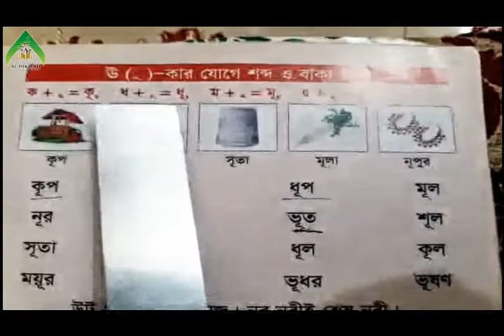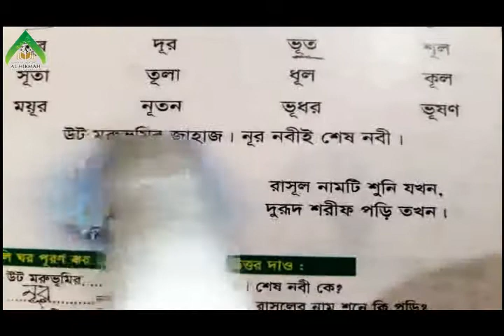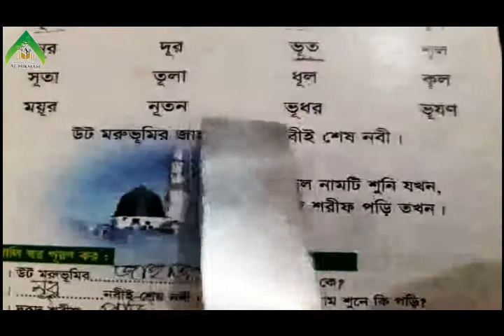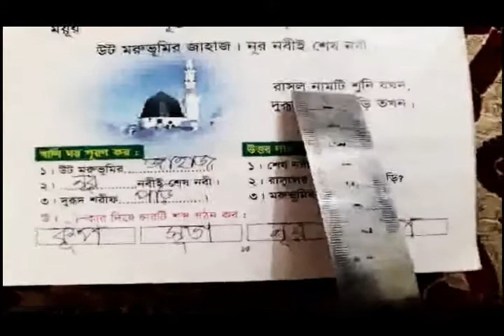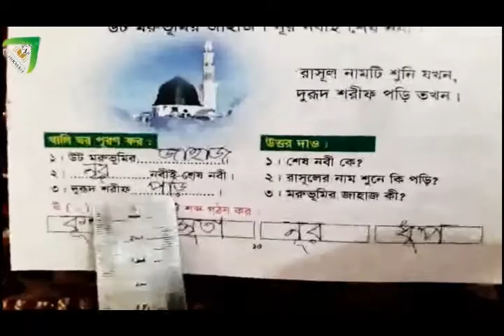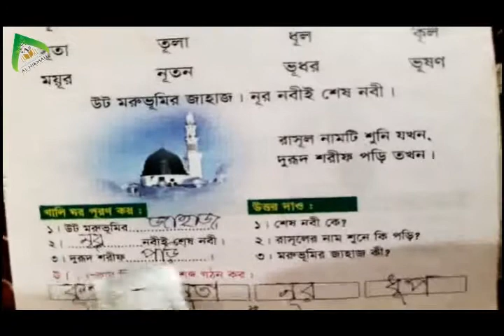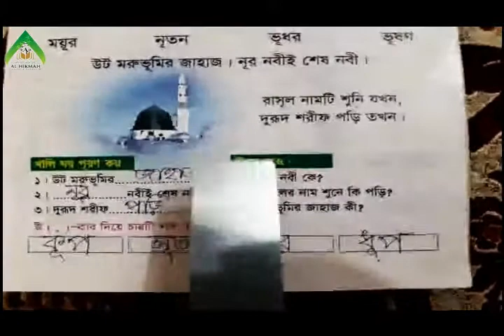Class: Nursery || Bangla Version || 10/06/2020 || Al-Hikmah Model School and Madrasah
Class Teacher: Mithu Islam